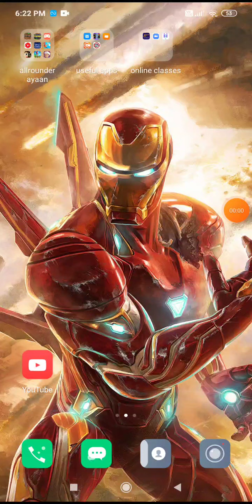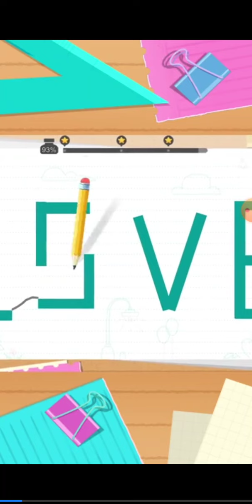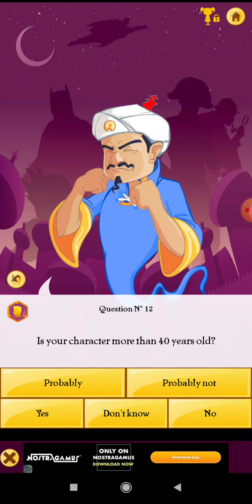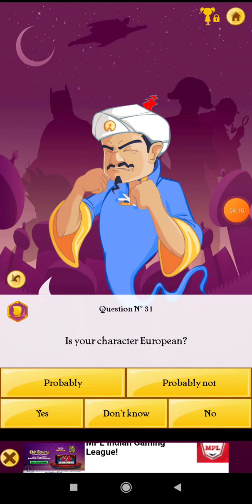AKINATAR CAN he GUESS SMARTY PIE!!???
AKINATAR CAN he GUESS SMARTY PIE!!??? smarty pie techno gamerz  Marvel character iron man Superman Batman